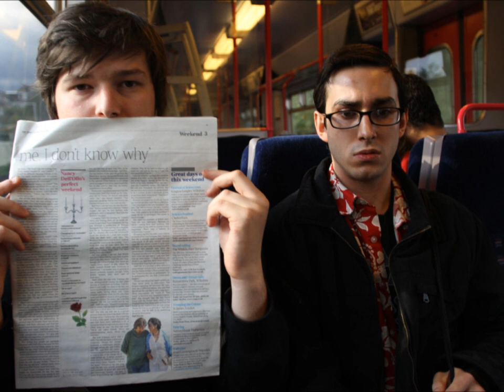Adventure! Elephant.- Poncho Sombrero Combo